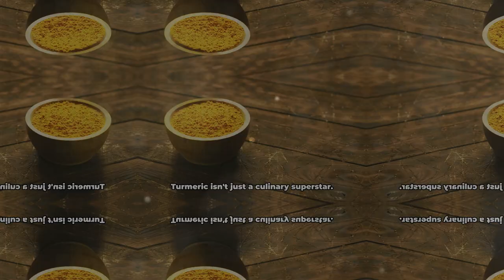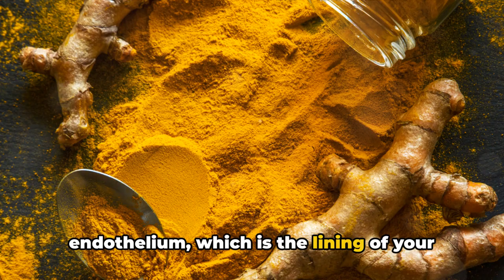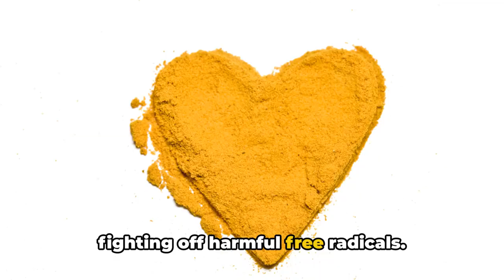Benefit of turmeric.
In this video we will be alighting some benefit of turmeric.
Turmeric is known for its anti-inflammatory and antioxidant properties, contributing to overall health .

Research suggests curcumin's positive impact on oxidative and inflammatory conditions, metabolic syndrome, arthritis, and anxiety.

Curcumin has shown promise in preventing carcinogenesis by influencing angiogenesis and cancer cell growth.

Turmeric has major benefits for both the body and brain, with curcumin playing a significant role.

Turmeric extract and curcumin can improve the health status of obese individuals, making it a potential functional food ingredient.